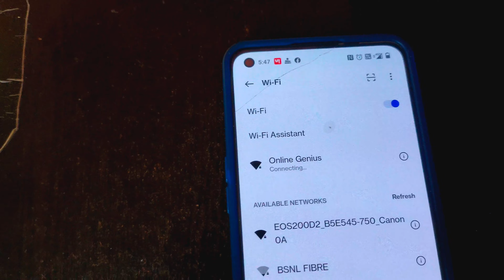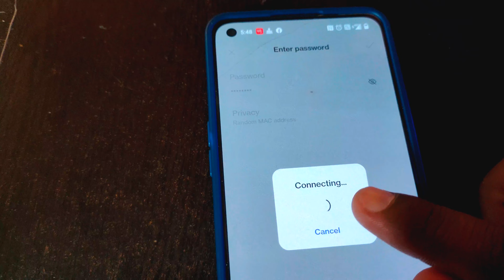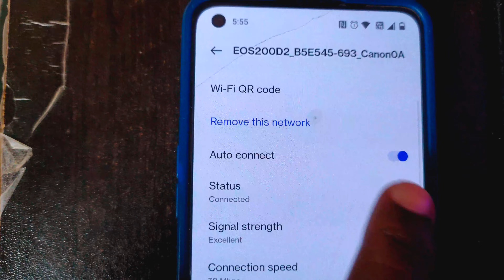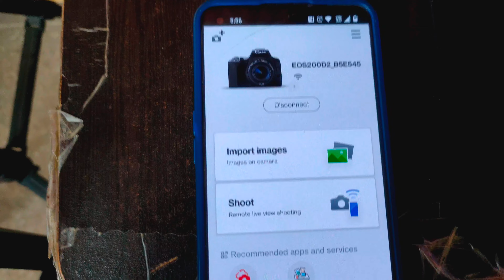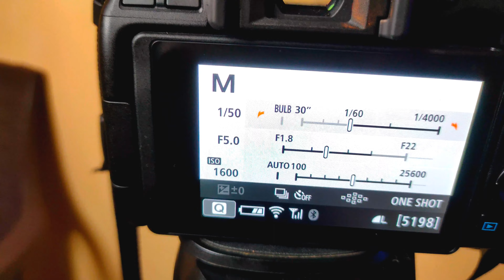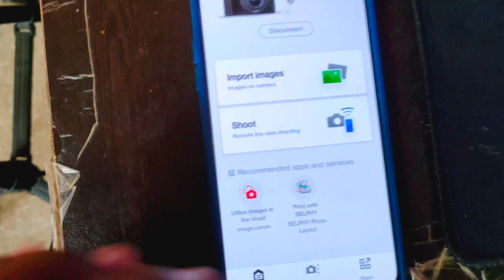canon 200d mark ii se photo mobile me kaise le | how to connect canon camera to phone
Canon DSLR Camera Se Mobile me photo or Videos Kaise Le | Canon 200d mark ii Se Photo Kaise Nikale | Arvind Saini

canon se photo mobile me kaise le
canon 200d mark ii se photo mobile me kaise le
canon 200d dslr mobile se connect kaise kare
canon camera se video mobile me kaise le
canon dslr se photo kaise nikale
canon dslr se photo mobile me kaise le
dslr se photo mobile me kaise transfer kare
canon dslr se phto mobile phone me kaise le
canon camera se photo mobile me kaise le 200d,
canon camera se photo mobile me kaise le 1300d,
canon camera se photo mobile me kaise le 1500d,
canon camera se photo kaise nikale,
canon camera se photo laptop me kaise le,
canon camera se photo mobile me kaise le 700d,
canon camera se photo mobile me kaise le 80d,
canon camera app se photo kaise nikale,
canon camera se apne phone mein photo kaise le,
canon camera se photo mobile me kaise le app,
canon camera se photo blur kaise kare,
canon camera se photo mobile me kaise le bluetooth se,
canon camera mein se photo kaise delete kare,
dslr camera se mobile me photo kaise le canon 200d,
canon eos 200d camera se photo mobile me kaise le,
canon camera se kaise photo nikale,
canon 200d camera se photo mobile me kaise le

My Equipment -
My Camera
50mm Lens